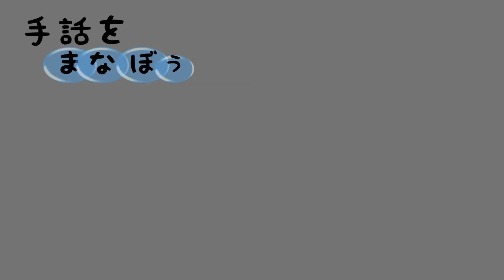第2回 手話をまなぼう - 生涯学習推進委員会 機関紙「ら・ら・ら」 手話のコーナー連動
第2回  手話をまなぼう
生涯学習推進委員会 機関紙「ら・ら・ら」
手話のコーナー連動

制作：江別市生涯学習推進協議会
協力：江別手話の会
動画撮影・編集：メディネット江別